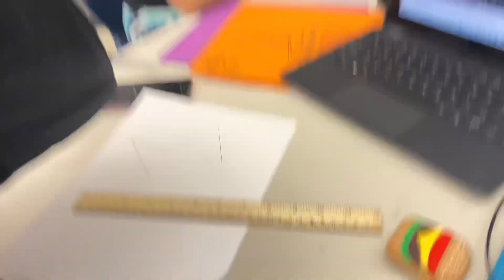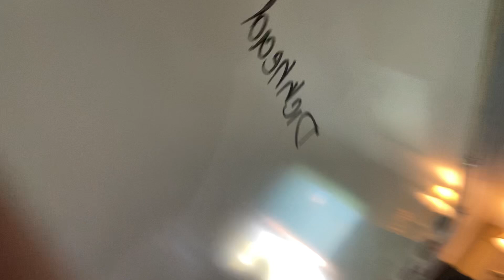School vlog+￼Public interviews||tr4p.maniii#smallyoutuber